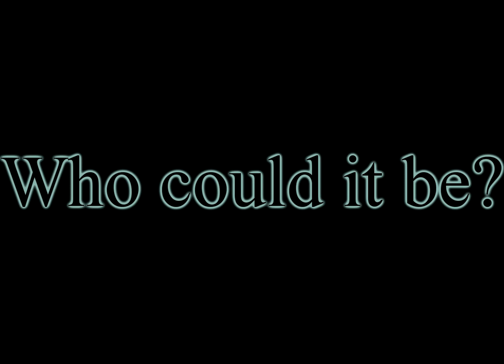Phantom Assassin [Dota 2 Origins] - Announcement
With the numerous amount of people in the Dota 2 Community favouring the Phantom Assassin. Our decision was easy to debut the Phantom Assassin in our next Dota 2 Origins episode.